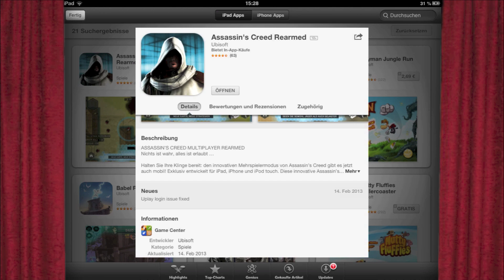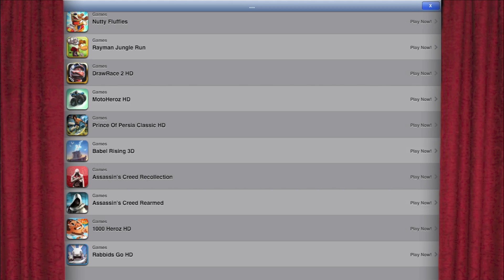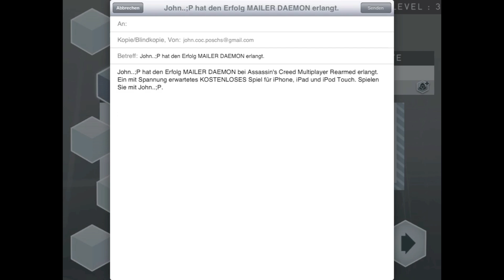#5 15 Minuten mit - Assassin's Creed Rearmed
Verhindert die ein oder anderen überflüssigen Kommentare :)

In dieser Folge: "Assassin's Creed Rearmed " aus dem Hause Ubisoft

Dies ist meine 15 Minuten mit Reihe, hier Zocke ich jede
Woche ein neues Game aus dem AppStore an!
Jedes Spiel hat 15 Minuten um mich zu überzeugen.
Für unterirdischen Skill übernehme ich keine Haftung.
Wenn du mir ein Spiel vorschlagen willst, haus mir in
die Kommentare ;)

Du willst auch dein iPad/iPhone/iPod aufnehmen?
Dann schau dir mein Video zu dem Thema an :)

Fragen und Anregungen einfach in die Kommentare